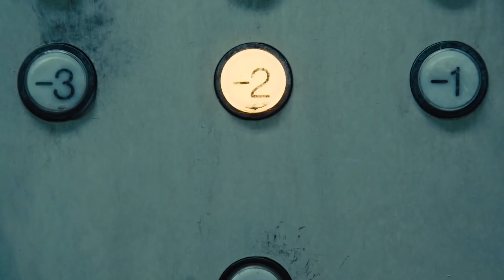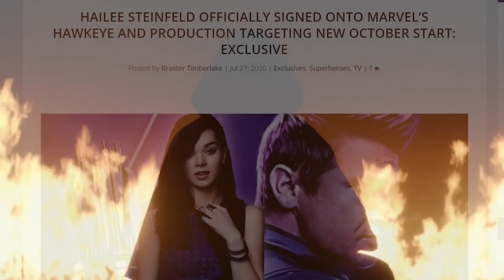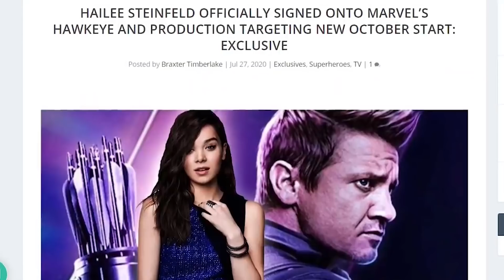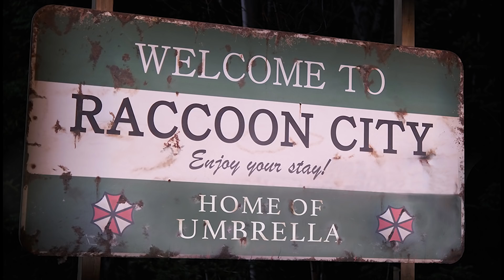Spiderman 3 Leaks and Restore the Snyderverse - Superhero News #87 (தமிழ்)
Vanakkam Makkale...Spiderman 3 Leaks and Restore the Snyderverse in this week superhero news explained in tamil